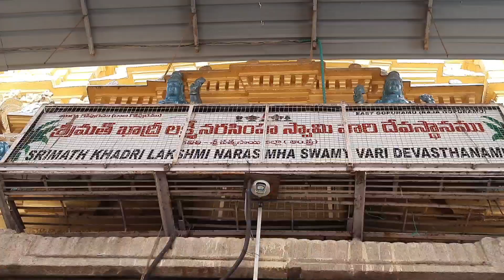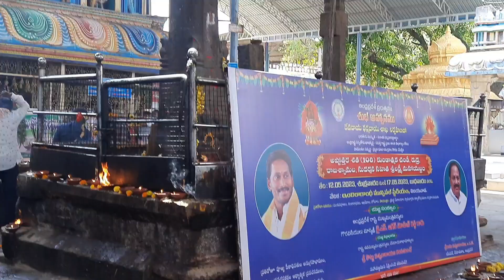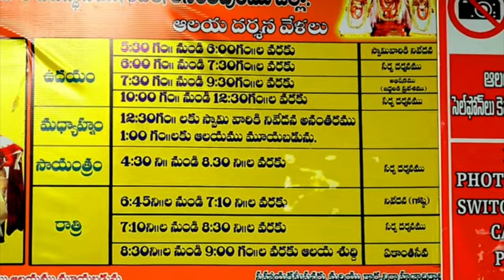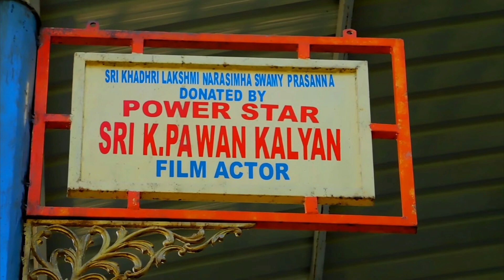History Of Kadiri Narasimha Swamy Temple ||Katamarayudu || Tamada media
కదిరి నరసింహ స్వామి, కదిరి లక్ష్మీ నరసింహ స్వామి అని కూడా పిలుస్తారు, భారతదేశంలోని ఆంధ్రప్రదేశ్‌లోని అనంతపురం జిల్లాలోని కదిరి పట్టణంలో పూజించబడే ప్రముఖ హిందూ దేవత. కదిరి నరసింహ స్వామి చరిత్ర అనేక శతాబ్దాల నాటిది.

మహావిష్ణువు అవతారమైన నరసింహుడిని ప్రసన్నం చేసుకునేందుకు అగస్త్య మహర్షి కదిరిలో తపస్సు చేశాడని పురాణ కథనం. అగస్త్యుని భక్తికి సంతోషించిన నరసింహుడు అతని ముందు ప్రత్యక్షమై అతనికి వరం ఇచ్చాడు. అగస్త్యుడు మానవాళి కల్యాణం కోసం కదిరిలో స్వయంభువుగా ఉండమని భగవంతుడిని అభ్యర్థించాడు.

మరొక పురాణం ప్రకారం, కదిరి రాజు వల్లభరాయ రాజుకు ఒక దివ్యమైన కల వచ్చింది, అందులో నరసింహ భగవానుడు పుట్టను త్రవ్వమని ఆదేశించాడు. రాజు సూచనలను అనుసరించి, కదిరి యొక్క ప్రధాన దేవతగా ప్రతిష్టించబడి పూజించబడిన నరసింహ భగవానుడి యొక్క అద్భుతమైన విగ్రహాన్ని కనుగొన్నాడు.

కదిరి నరసింహ స్వామి దేవాలయం 14వ శతాబ్దంలో విజయనగర సామ్రాజ్యం వారిచే నిర్మించబడిందని భావిస్తున్నారు. శతాబ్దాలుగా, ఆలయం వివిధ పాలకులు మరియు భక్తులచే పునర్నిర్మాణాలు మరియు చేర్పులకు గురైంది, ఫలితంగా దాని ప్రస్తుత వైభవం ఉంది.

కదిరి నరసింహ స్వామి విగ్రహం విశిష్టమైనది మరియు నరసింహ స్వామిని తన భార్య లక్ష్మీ దేవిని తన ఎడమ ఒడిలో కూర్చున్న భంగిమలో వర్ణిస్తుంది. ఈ విగ్రహం ఒకే రాతితో చెక్కబడి అత్యంత పవిత్రమైనదిగా పరిగణించబడుతుంది.

ఈ ఆలయం ఏడాది పొడవునా, ముఖ్యంగా నరసింహ జయంతి మరియు బ్రహ్మోత్సవం వంటి పండుగల సమయంలో అధిక సంఖ్యలో భక్తులను ఆకర్షిస్తుంది. కదిరి నరసింహ స్వామిని ఆరాధించడం ద్వారా వారి అనుగ్రహం, రక్షణ మరియు కోరికలు నెరవేరుతాయని భక్తుల నమ్మకం.

కదిరి నరసింహ స్వామి యొక్క గొప్ప చరిత్ర మరియు మతపరమైన ప్రాముఖ్యత ఈ ఆలయాన్ని ఆంధ్రప్రదేశ్‌లోని ఒక ముఖ్యమైన పుణ్యక్షేత్రంగా మార్చింది, సుదూర ప్రాంతాల నుండి భక్తులను ఆకర్షిస్తుంది

kadiri narasimhakadiri templekadiri narasimha swamihistory of kadiri templekadiri temple mysterieskadiri temple historykadiri temple top viewaadhan food kadiri templekadiri narasimha swamykadiri brahmotsavamkadiri theru